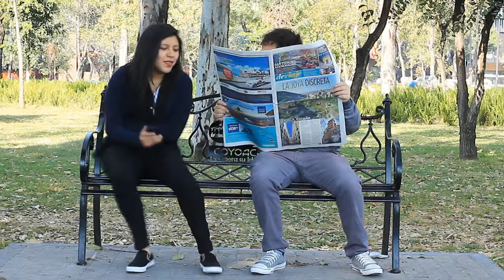Video final - WONDER TEAMxBAMM [Short Film Project]